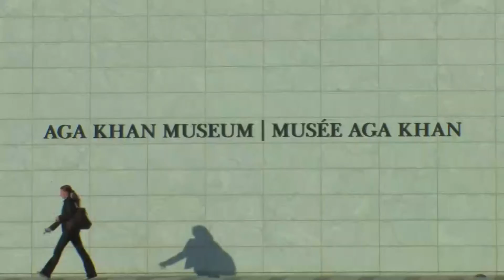Aga Khan Museum, Toronto 2014 - 80SecondArts